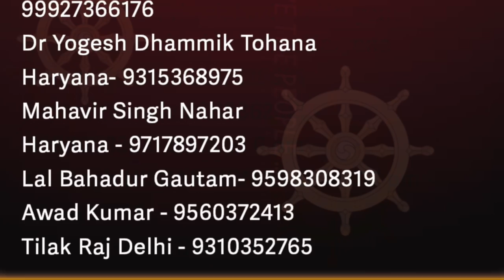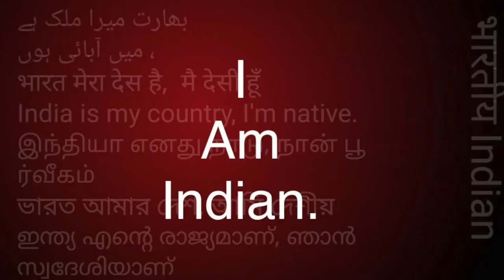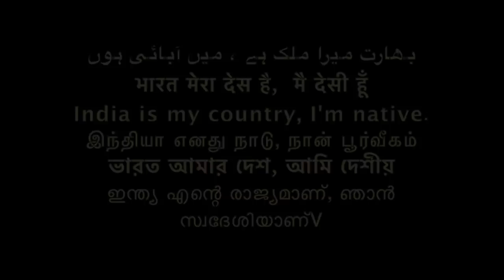नक़ली गणतंत्र है तो असली गणतंत्र कहाँ?समण संघ SAMAN SANGHA /Sudhir Raj Singh/Pali